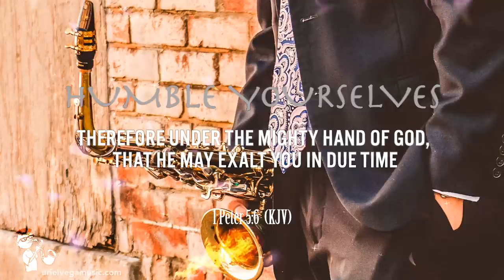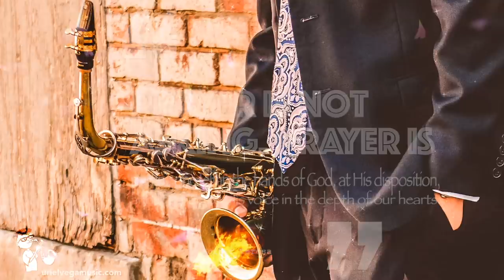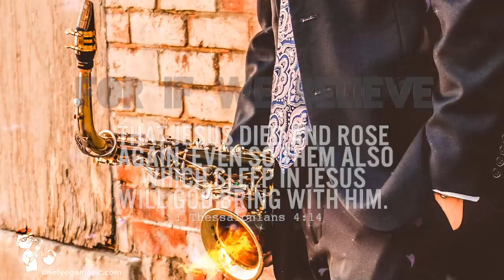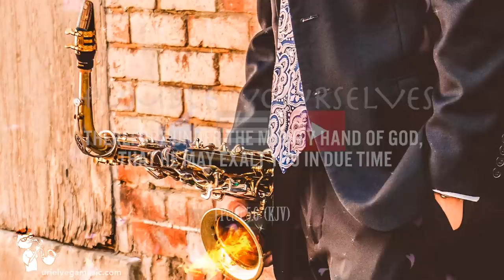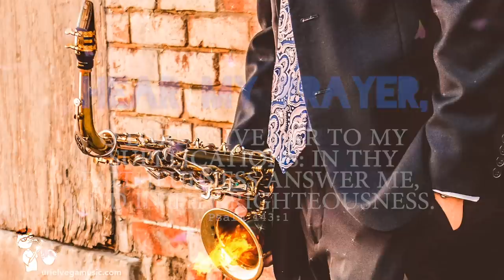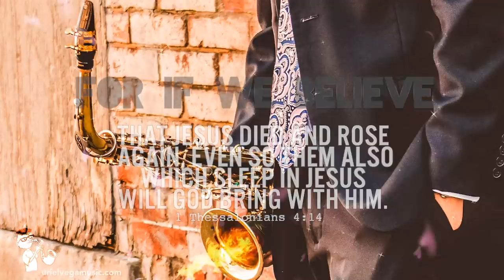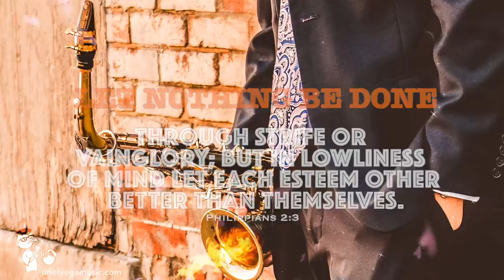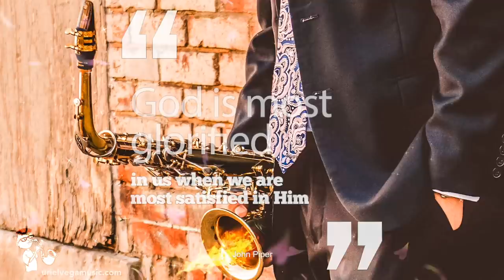WORSHIP SAX MUSIC | Relaxing Music For Meditation | Christian Healing Music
Worship sax music and relaxing music for meditation with christian healing music.

The songs covered in this video were professionally produced and designed for your quiet time with God , allowed the Holy Spirit to flow through the fingers of all the musicians involved.